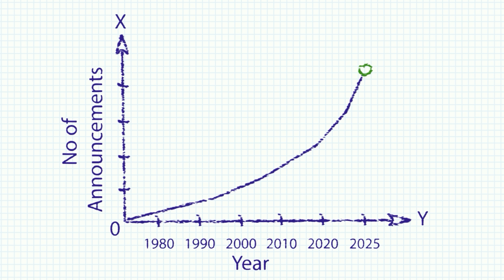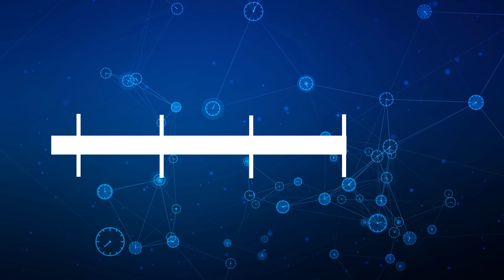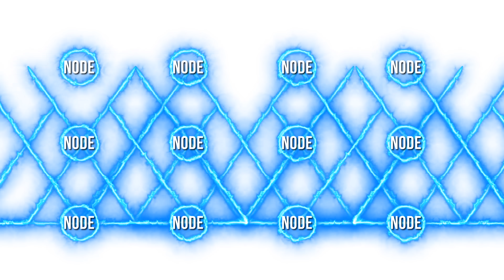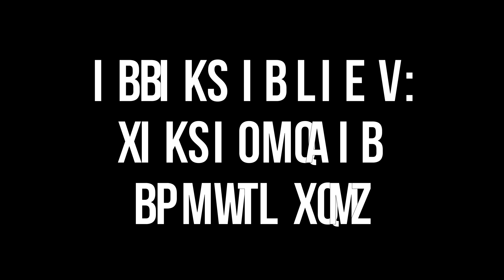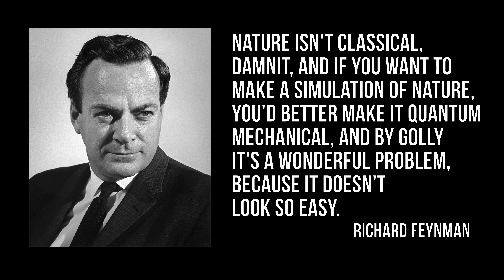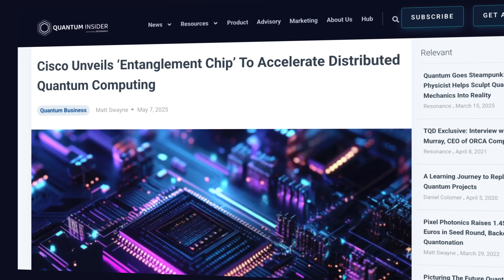Does Traditional Encryption End in 2027?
Is your encryption safe? Cisco’s Vijoy Pandey reveals why distributed quantum computing is coming in 2-3 years, not 10. Learn about the 'Store Now, Harvest Later' threat and how quantum networking changes everything, including the security of your VPN. This paradigm shift is 100x bigger than the ChatGPT/AI moment, requiring the entire theory of computer science to be rewritten.

Join us as we dive into the imminent future of cybersecurity, qubits, and
entanglement technology from Cisco.

// MY STUFF //

// MENU //
0:00 - Coming Up
0:36 - Intro
0:48 - Update on Quantum Computing
03:47 - Effects of Practical Quantum Computing
05:08 - Post Quantum Cryptography
06:12 - Why Bother with Quantum Computing
07:57 - How Do We get to Practical Quantum Computing
09:31 - Quantum Protocols and Applications
10:55 - Quantum Computing and Classical-Use Cases
13:28 - Practical Use Case for Quantum Alert
15:03 - Outro